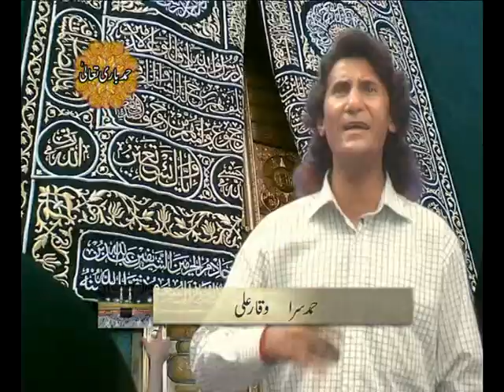hamd waqar Ali